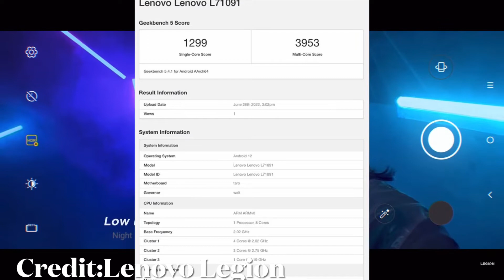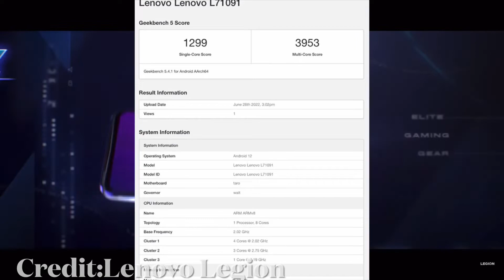เผยข้อมูล Legion Halo สมาร์ทโฟนเกมมิ่งตัวใหม่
เผยข้อมูล Legion Halo สมาร์ทโฟนเกมมิ่งตัวใหม่ บน Geekbench ใช้ชิปตัวแรง Snapdragon 8+ Gen 1 ให้ RAM จัดเต็ม 16GB

ที่มา Lenovo Legion Halo gaming phone spotted at Geekbench, key details emerge - Gizmochina